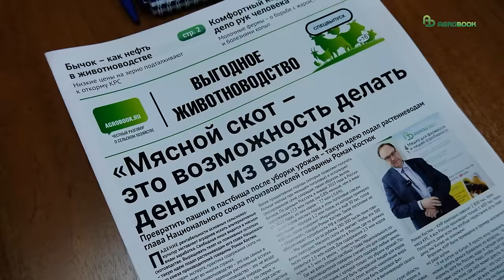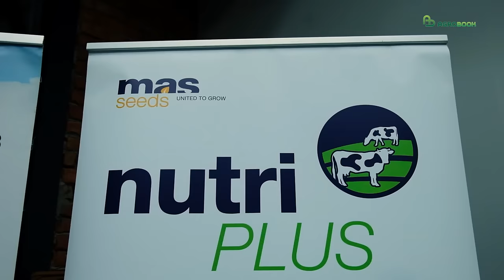С бычка остается до 30 тысяч рублей» | Алексей Жданов об откорме скота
Алексей Жданов, фермер из Пролетарского района и глава АККОР Ростовской области, стал одним из самых ярких пропагандистов идеи «пропускать зерно через животноводство». В год Алексей Вячеславович сдает на мясо по 1-1,5 тысячи голов скота. С текущими ценами на говядину, считает аграрий, выгодно откармливать и помесных, молочных телят.